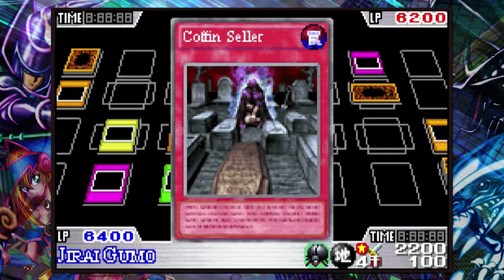[KG+] Mai Valentine - Yu-Gi-Oh! : Day of the Duelist - Ep 9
Gorgeous as well as sharp.